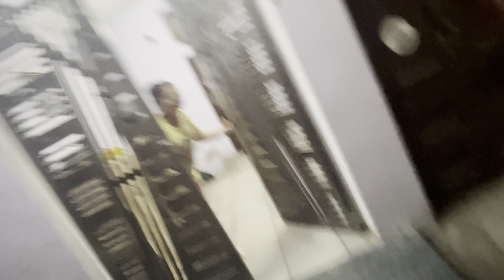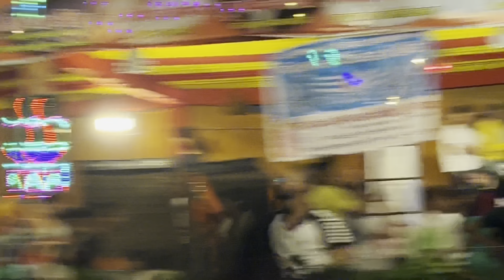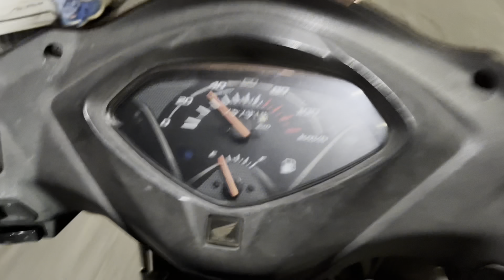Dono bhai KAWAD dekhne chale gye Itni bheed me 2023 😱 || Har Har Mahadev 🙏 Jai Bhole KAWAD YATRA